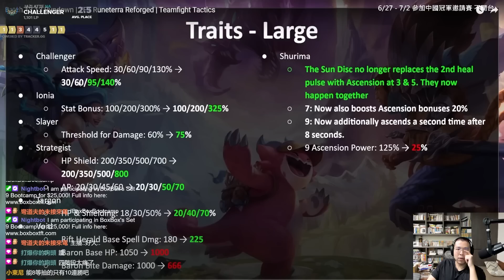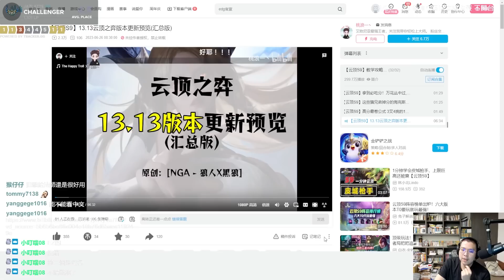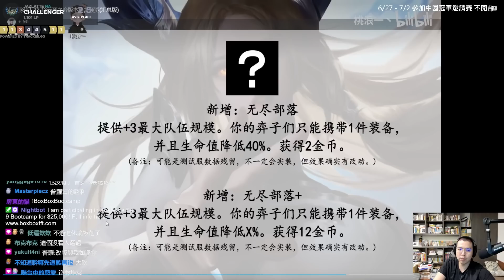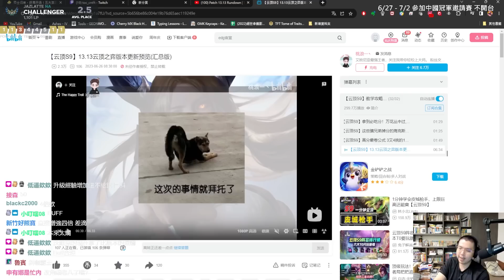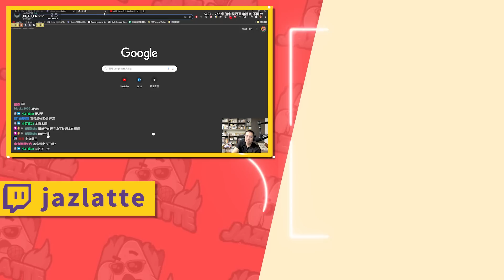【絕世拿鐵】聯盟戰棋13.13版本更新！一起看版本改動！｜Set 9 版本改動 ｜ 聯盟戰棋 Teamfight tactics 實況紀錄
大家好！歡迎來到絕世拿鐵的頻道

之後會在YT頻道上每天更新Twitch實況的精華對局！
也歡迎到Twitch頻道與我互動！！

如果喜歡我的影片，請幫我按個喜歡 Like ！